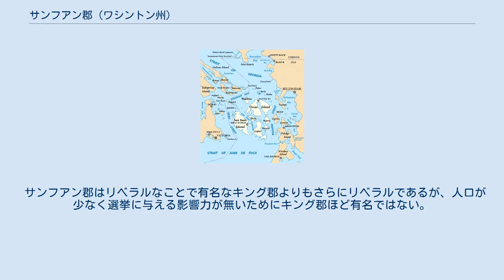サンフアン郡 (ワシントン州)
サンフアン郡（英: San Juan County）は、アメリカ合衆国ワシントン州の北西隅、セイリッシュ海に位置する郡である。
2010年国勢調査での人口は15,769人である。
郡庁所在地はフライデイハーバー（人口2,162人）であり、郡内では最大かつ唯一の法人化自治体である。
サンフアン諸島の大半の島で構成されており、郡名もこの中のサンフアン島にちなんで採用された。
サンフアン島は1791年にスペイン人探検家フランシスコ・デ・エリザが洗礼者ヨハネ（サン・フアン・バウティスタ）に因んで名付けたものとされている。
ワシントン州の39郡の中では陸の面積が最も小さい郡であり、州道が通っていないことでは唯一の郡である。
 サンフアン郡は1873年10月31日にワットコム郡から分離設立された。
サンフアン諸島は1846年から1872年まで続いたイギリスとアメリカ合衆国の間の領土紛争の対象となった所であり、1859年にはピッグ戦争が起こった。
 アメリカ合衆国国勢調査局に拠れば、郡域全面積は621平方マイル (1,610 km2)であり、このうち陸地は175平方マイル (453 km2)、水域は446平方マイル (1,160 km2)で水域率は71.84%である。
郡内の最高地点は火山のコンスティチューション山であり、標高は2,407 フィート (734 m) である。
およそ200の島の集まりであり、そのうち172の島に名前が付けられている。
岩の多い海岸線があり、山が幾つかある。
 サンフアン諸島 サンフアン諸島には743の島がある。
サンフアン郡住民の大半は下記4つの大きい島に住んでおり、ワシントン州フェリーが運航するのもその4島だけである。
 また西はカナダのブリティッシュコロンビア州の2つの行政地域とも海上で境を接している。
 サンフアン郡は州内で人口1人あたり収入が最高である。
郡内のディアハーバーでは10万ドルを超えている。
ウォルドロン島は2000年時点の人口が104人だが、州内で最も貧窮な地域と考えられ、貧困線以下が約56%である。
 ワシントン大学人口健康研究所とロバート・ウッド・ジョンソン基金による調査では、サンフアン郡が州内で最も健康な地域にランク付けされた。
 サンフアン郡はリベラルなことで有名なキング郡よりもさらにリベラルであるが、人口が少なく選挙に与える影響力が無いためにキング郡ほど有名ではない。
2004年アメリカ合衆国大統領選挙でジョージ・W・ブッシュが制したの選挙地区はディケーター島とブレイクリー島だけであり、50票上回っただけだった。
ウォルドロン島地区はジョン・ケリーに96.5%の票が集まった。
2006年のアメリカ合衆国上院議員選挙では、再選を求めた民主党のマリア・カントウェルが全ての地区を制した。